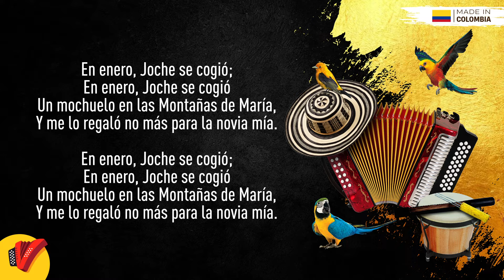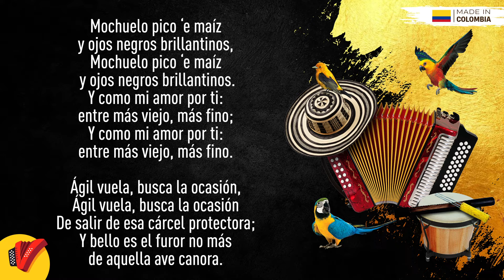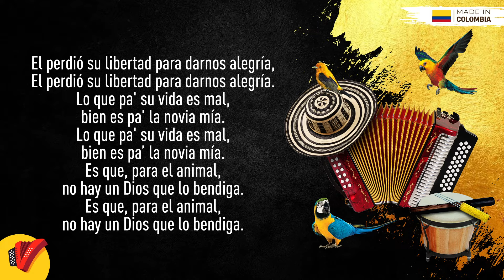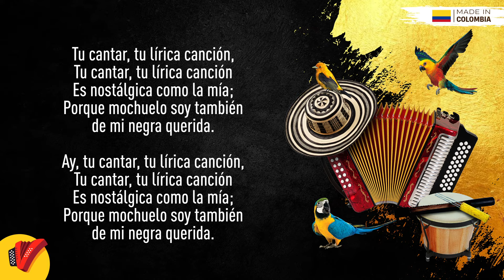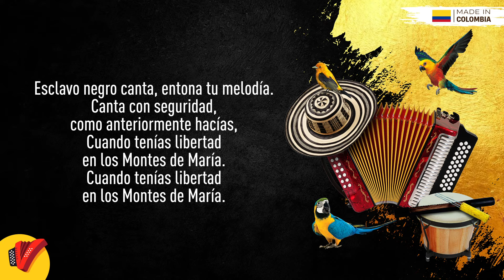El Mochuelo, Otto Serge & Rafael Ricardo, Video Letra - Sentir Vallenato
No pares de disfrutar de El Mochuelo, un gran éxito de Otto Serge y Rafael Ricardo.

Autor: Adolfo Pacheco

Letra:

En enero joche se cogió en enero joche se
Cogió un mochuelo en las montañas de maría
Y me lo regalo no mas para la novia mía

Mochuelo pico e maíz y ojos negros brillantinos
Y como mi amor por ti entre más viejo más fino

Ágil vuela busca la ocasión, ágil vuela busca la
Ocasión de salir de esa cárcel protectora y bello
Es el furor no más de aquel ave canora

El perdió su libertad para darnos alegría

Lo que pa' su vida es mal bien es pa' la novia mía
Es que para el animal no hay un dios que lo bendiga

Tu cantar tu lírica canción, tu cantar tu lírica canción
Es nostálgica como la mía  porque mochuelo soy
También de mi negra querida

Ay tu cantar tu lírica canción ay tu cantar tu lírica
Canción  es nostálgica como la mía porque mochuelo
Soy también de mi negra querida

Esclavo negro canta entona tu melodía canta
Con seguridad como anteriormente hacías
Cuando tenías libertad en los montes de maría